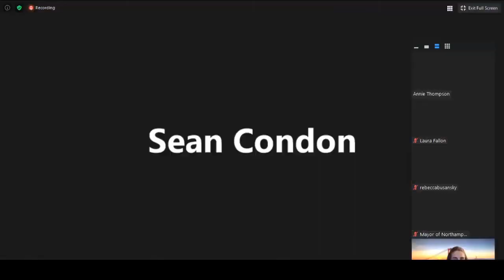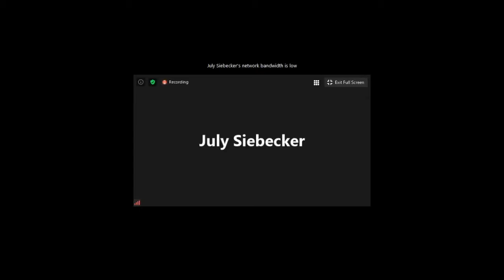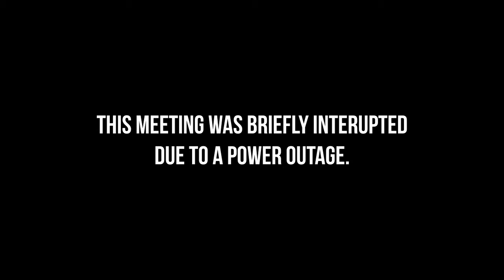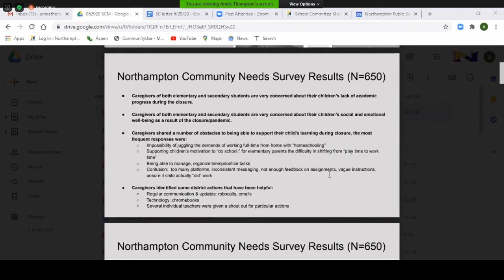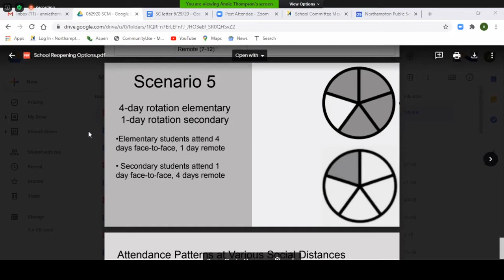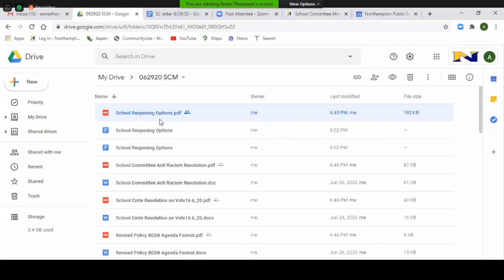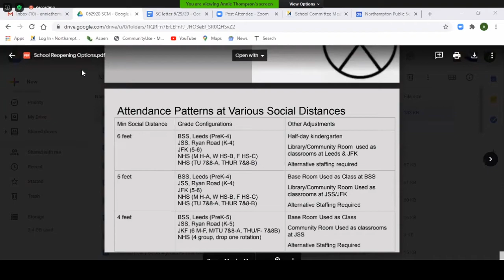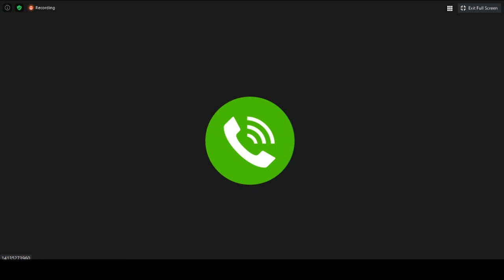School Committee 6/29/20